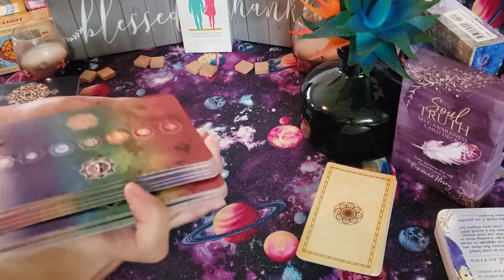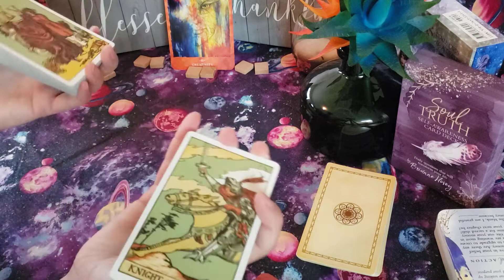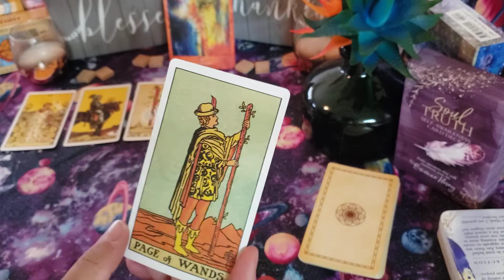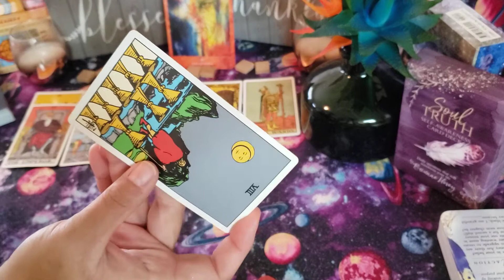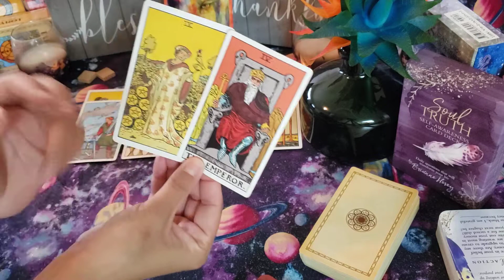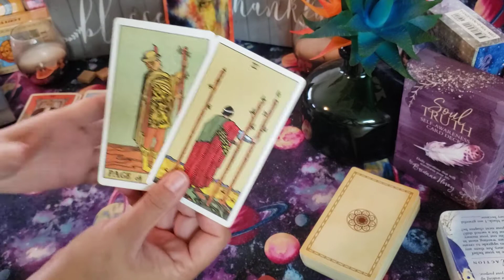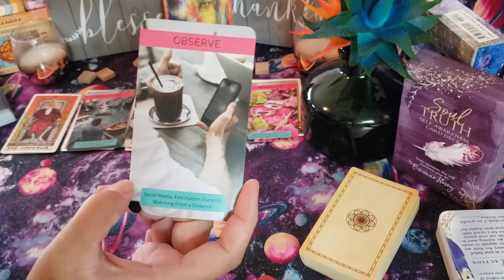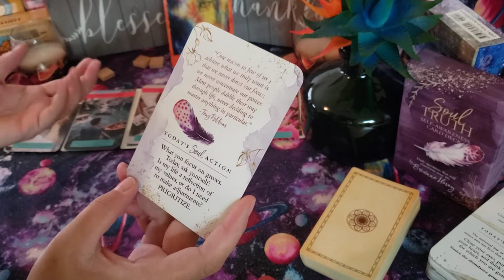Aries - So maybe not marriage?! But a definite reconciliation and union!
Twin flame energy update! Timing is fluid, but the intention is between now and 7/15/2021, regardless. I will be pulling new energy exchanges in 30 days! -Namaste